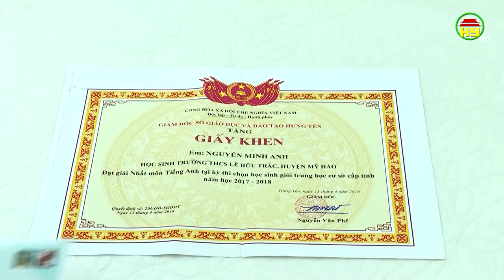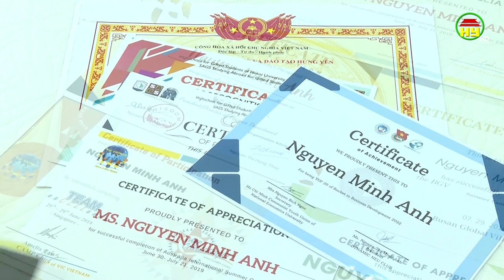Nữ sinh Hưng Yên dành học bổng toàn phần của Chình phủ Hungary